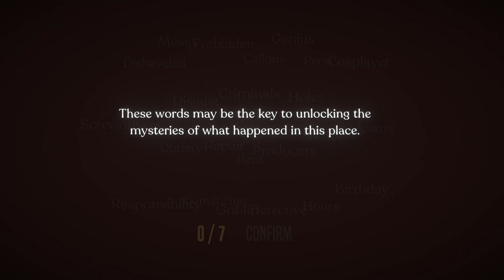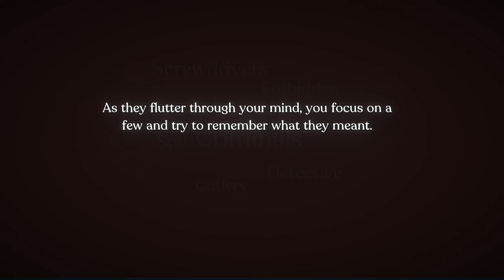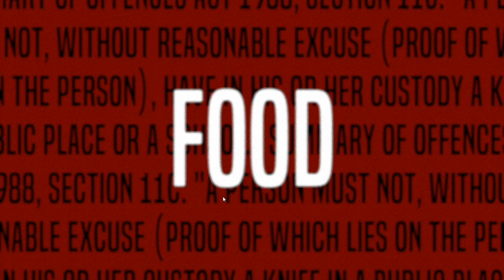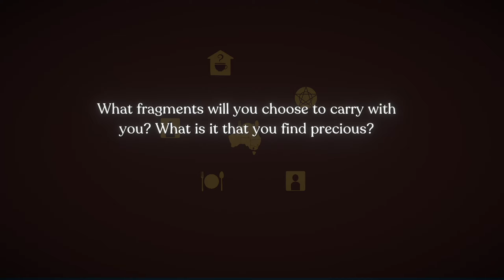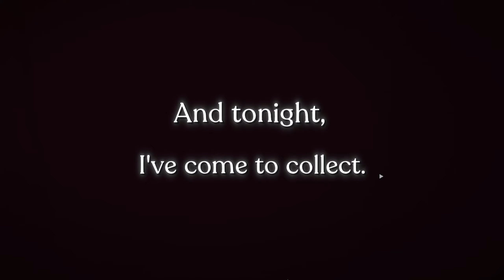Is It Possible to Die Twice? - Let's Play Necrobarista Blind Part 2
Let's play Necrobarista on PC! In part 2 of this gameplay/playthrough, we learn more about Maddy, Chay, Ashley, Kishan, and a new visitor arrives at the cafe.
► More Necrobarista | If you enjoyed the video, consider leaving a like and/or comment as support!

► Necrobarista

Developer: Route 59
Publisher: Route 59, Coconut Island Games, PLAYISM

► Necrobarista Story Synopsis

In a back-alley cafe, the dead are granted one last night to mingle with the living. Necrobarista follows a dynamic and diverse cast of characters as they navigate Melbourne's hipstery coffee culture, the questionable ethics of necromancy, and the process of letting go.